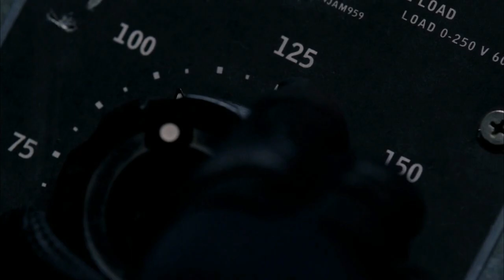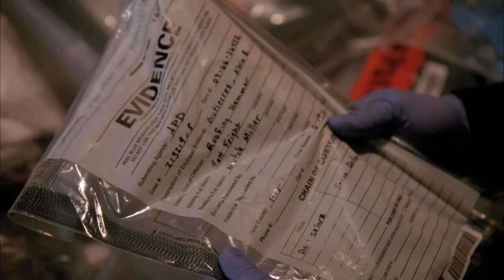Breaking Bad Season 5 Episode 1 Explained In Hindi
In this video I have explained the breaking bad episode one of season five in Hindi in detail

Now that Gus is dead, Walt, Jesse, and Mike work to cover their tracks. Skyler panics when Ted Beneke wakes up.